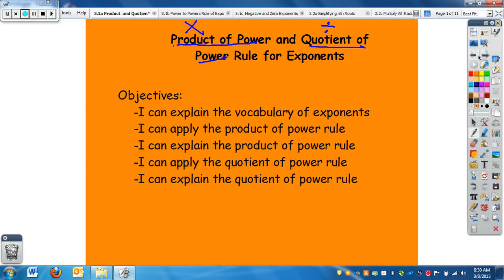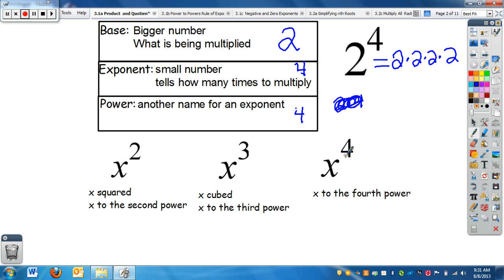Algebra 3-1a Prodict of Power and Quotient of Power Rules of Exponents